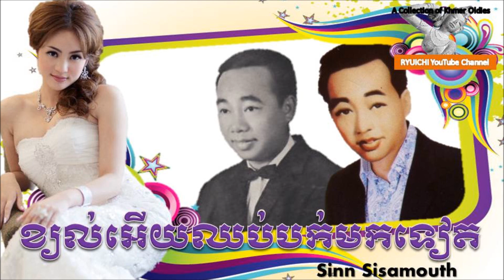Sin Sisamuth - Kyol Euy Chhobb Borkk Mok Tiet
ខ្យល់អើយឈប់បក់មកទៀត.wmv